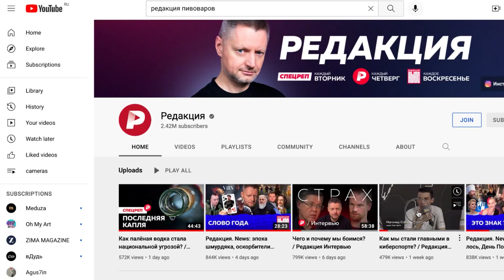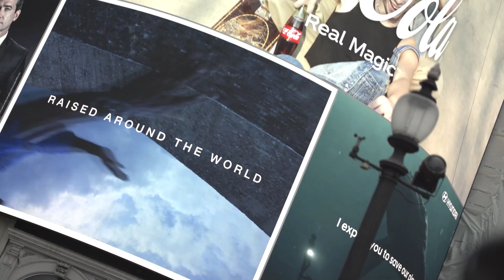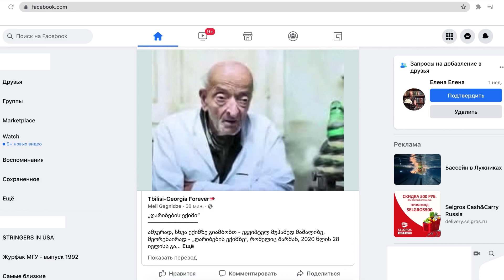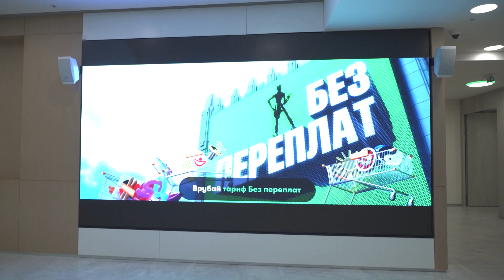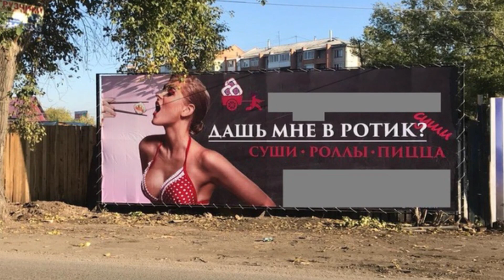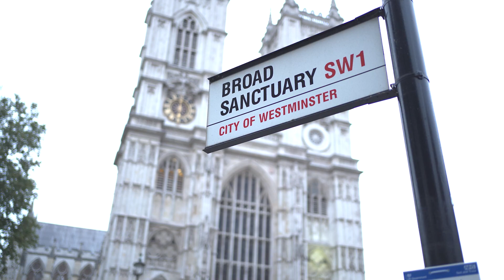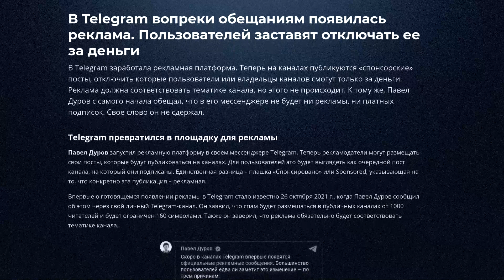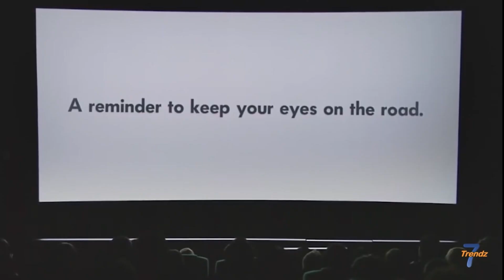Почему мы ненавидим рекламу, но не можем без нее жить? / Редакция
«Французский вестник» в кино с 18 ноября. Покупайте билеты на новый фильм Уэса Андерсона по ссылке

Никто не любит рекламу. Но все мы живем в ее матрице. Сколько коммерческих роликов, слоганов и песенок стали мемами: их помнят наизусть, давно забыв, где и когда увидели.

А задумывались ли вы, кто создает этот контент? Кто они, российские коллеги Дона Дрейпера из Mad Men?

Именно про них и про рекламный бизнес наш выпуск. Какими способами нами манипулируют? Можно ли не поддаться чарам рекламщиков? И почему, ненавидя их творения, мы не можем жить без рекламы?

Содержание:
00:00 Начало
01:08 Почему реклама раздражает
03:45 Кто и как изучает наши вкусы
09:20 Супер-экран в центре Лондона
11:02 Что такое айтрекинг?
12:46 Зачем рекламщикам нужен детектор лжи?
17:21 Рекламные алгоритмы соцсетей
22:20 Нас всегда подслушивают?
26:45 Дипфейки
34:01 Слоганы, которые знают все
43:02 Почему нельзя сказать нет современной рекламе
43:36 Это манипуляция сознанием людей?
45:59 Как в 90-х в России создавался рекламный бизнес?
55:30 Реклама в начале нулевых
57:20 Реклама может быть искусством?
01:02:47 Сколько зарабатывают на рекламе?
01:06:36 Новая рекламная эстетика

Благодарим за помощь в организации съёмок:
- Московский международный фестиваль рекламы Red Apple
- Ассоциацию коммуникационных агентств России
- Веронику Смирнову
- Сергея Вахтёрова